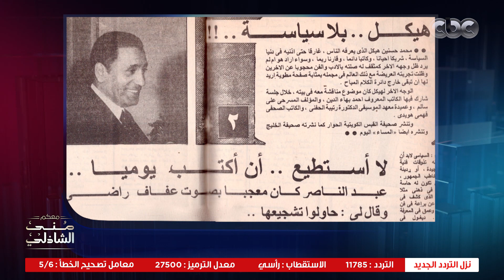ليه مسرحيات عفاف راضي ماتذاعتش ؟ .. معكم منى الشاذلي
حلقة الفنانة القديرة عفاف راضي و ابنتها الفنانة الشابة  مي كمال في معكم منى الشاذلي و تتحدث فيها عن
 مشوارها الفني و تعيد إحياء الذكريات مع إبنتها